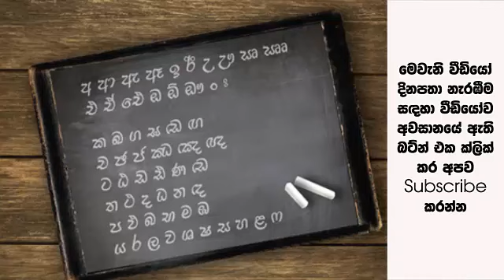නාසා ආයතනය සිංහල භාෂාව විශ්වයට මුදාහැර පිටසක්වල ජීවින් ඇමතීමට සැරසෙයි